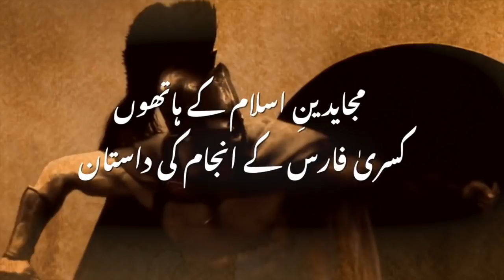Qaisar o Kisra | Ep11 | Azdeeba The Girl Who Almost Broke Persian Empire | Roxen Original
Today We bring you the story of Islamic Warriors who set out to conquer the Persian and Roman Empires after the Death of First Khalifa Hazrat Abu Bakr Siddique (RA)